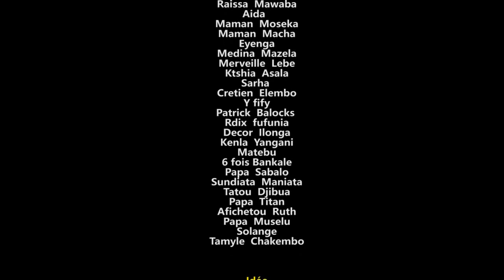nouveauté GAG 2019: mbongo ya likelemba